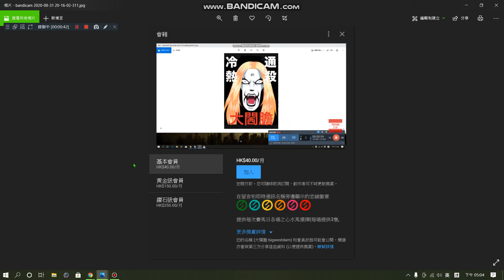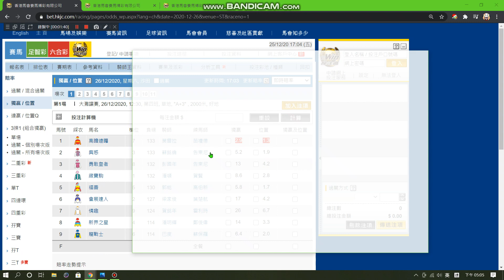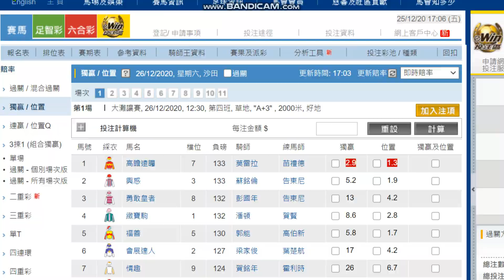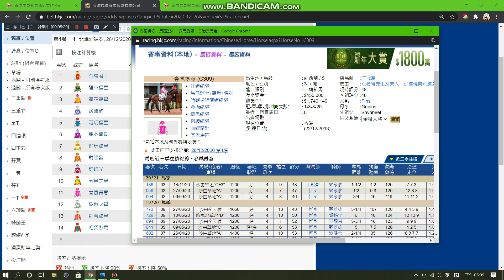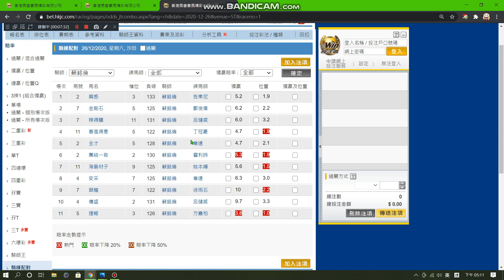26/12/2020拆禮物日沙田A+3欄日賽心水推介, 蘇銘倫騎足十一場, 誓必要留意, 推介兩場俾大家, 搞得掂就一齊拆禮物LA!!!!!!